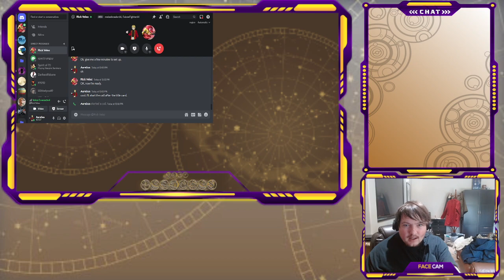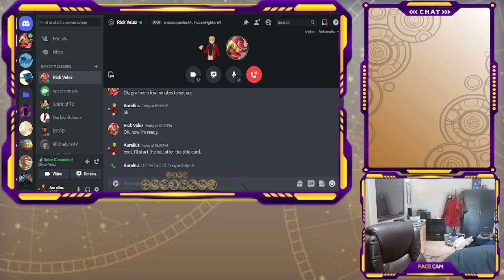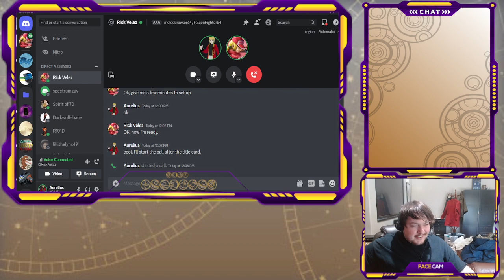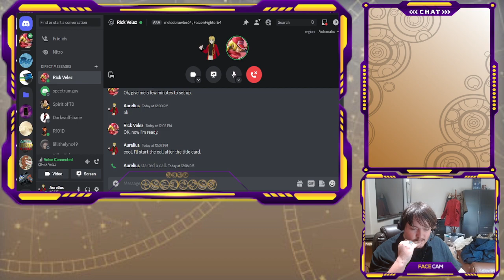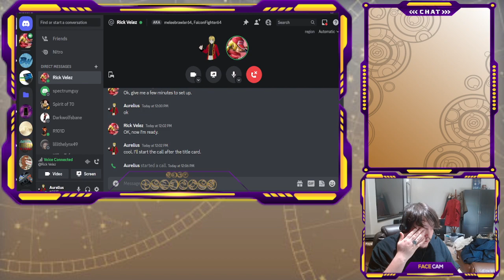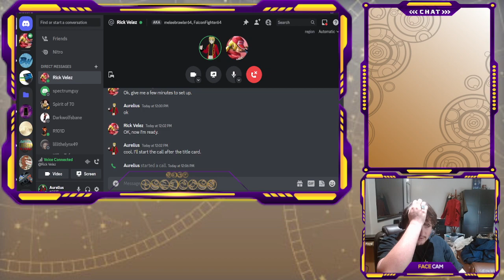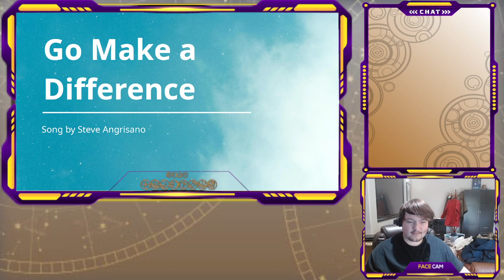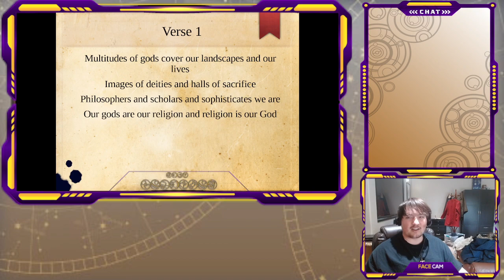Branch Brothers Episode 11: (Tests of Faith)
In this Episode of Branch Brothers Rick and I go over the tests of faith we've faced. The Laws of the old covenant, how to best preach to non-believers, and a few other things.

Our Odysee Page

and our Rumble

Follow Me and MeleeBrawler64 on Twitter